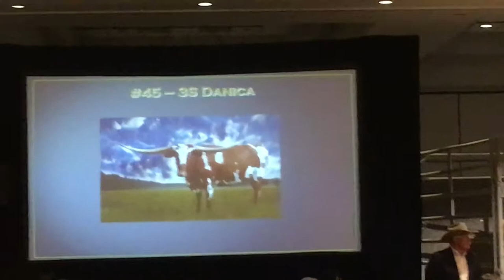$380,000 Longhorn Cow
Texas Longhorn Legacy XIII Sale on March 18th 2017 at the Embassy Suites and Outdoor World in Grapevine, Tx. A 3 year old Longhorn Cow Lot #45 named 3S Danica sold for $380,000!

This cow will be the first 90" Tip to Tip cow out of a 90" TTT cow.  She's the fastest growing cow of her age ever.  Not only does she have huge horns for her age, she has all the good longhorn traits from mothering ability to flashy color to gentle disposition.  Everyone will know her name for the rest of her life.  She's the cow that shattered records and her calves will be very high value.